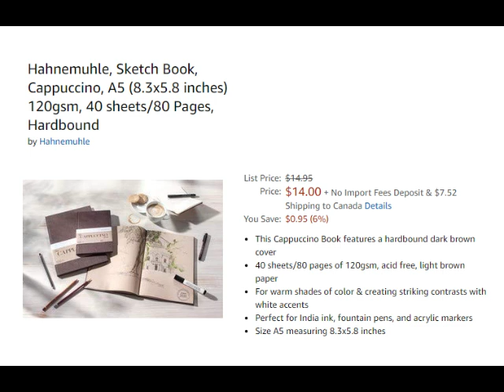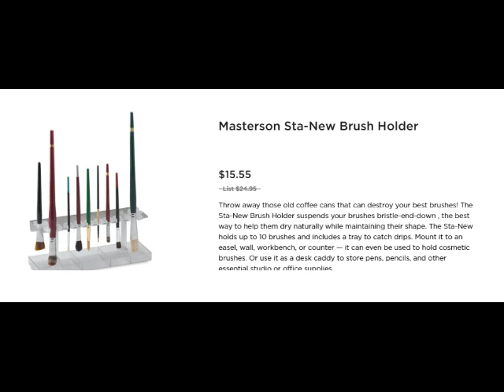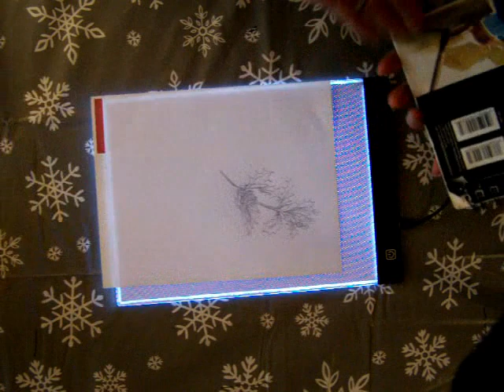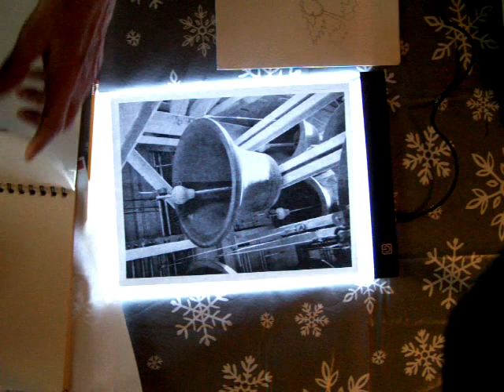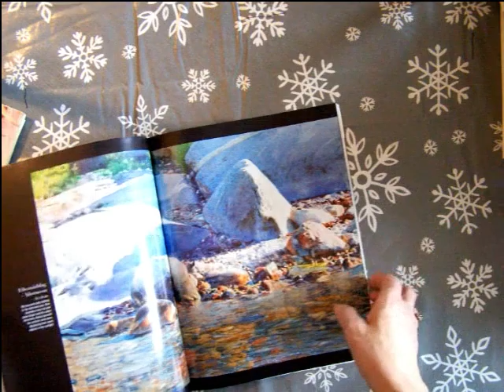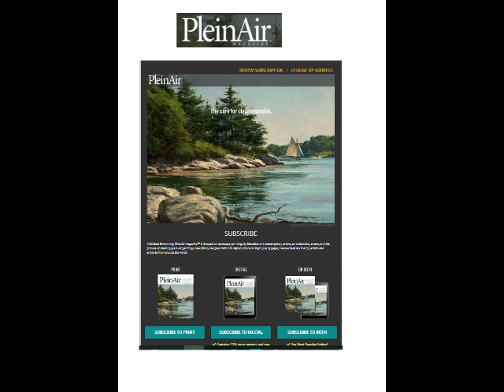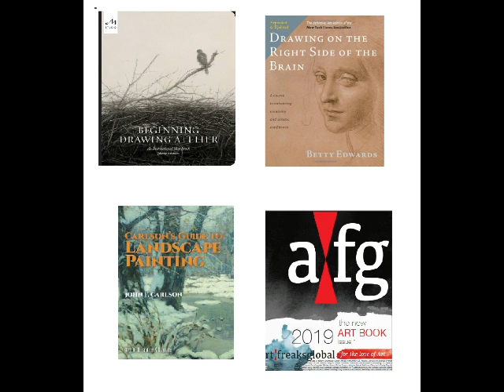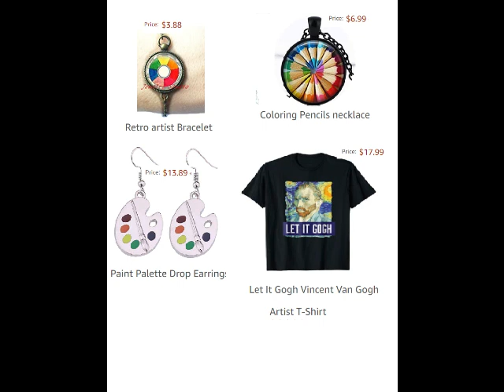What Gift to Get for an Artist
What to buy for an artist. There is a whole slew of products that an artist would love. The ideas are broken down into 6 categories; Art Supplies, Studio Equipment and furniture, magazine subscriptions, Fictional books about artists, non-fictional or how-to books and novelties. From very expensive right down to $2 gifts, you will find them all here. Links to the products are found below.
// ART SUPPLIES
Masterson Sta-New Brush Holder
Repino Vegan Brush Set

//STUDIO EQUIPMENT
A4 Light Box
Ottlite Revive LED Floor Lamp *not quite the one in the video, it is on US Amazon
Comet Craft Table by Studio Designs
Studio Designs Storage Carts

// HISTORICAL FICTION BOOKS
Rodin's Lover
The Gold Finch
The Weeping Woman
Clara and Mr. Tiffany
The Secret Book of Frida Kahlo

// NON- FICTION ART BOOKS
The Artists Way
Big Magic: Creative Living Beyond Fear
Steal Like an Artist
Unlocking The Heart of the Artist
The New Drawing on the Right Side of the Brain
Carlson's guide to Landscape Painting
Beginning Drawing Atelier: an instructional sketchbook

// NOVELTIES
Bob Ross Bobblehead
Color Palette Bookmark
Art Coffee Mugs
Artist Socks
Color Wheel Bracelet
Colouring Pencils Necklace
Paint Palette Drop Earrings
Artist T-Shirt
US Links
// ART SUPPLIES

//STUDIO EQUIPMENT
A4 Light Box
Ottlite Revive LED Floor Lamp

// NOVELTIES
Bob Ross Bobblehead
Color Palette Bookmark
Art Coffee Mugs
Artist Socks
Color Wheel Bracelet
Colouring Pencils Necklace
Artist T-Shirt